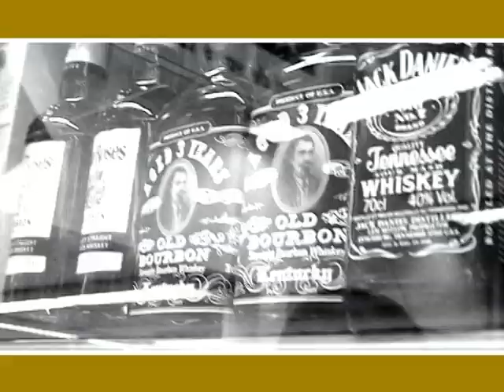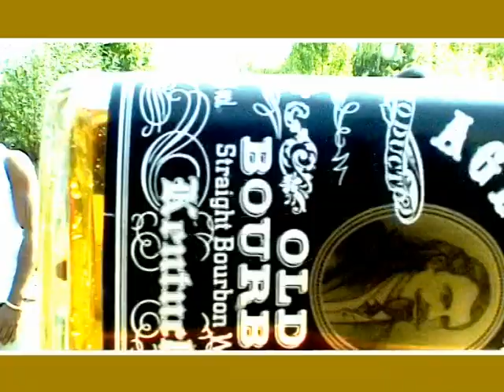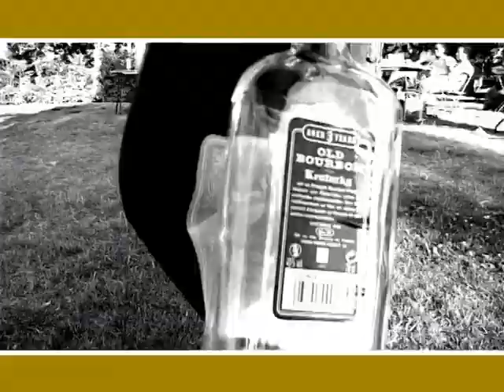big black c - le repas de l année by mac gdvd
Un   petit délire digne des states  mais nous sommes bien en France. Juste pour prouver que nous aussi avec la french touch on est capable de faire aussi bien.
le prochain sera encore fou